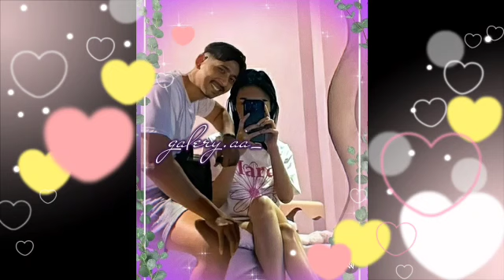Geger dengan Arya saloka ternyata ada yang beda saat sang istri peluk dari belakang ternyata...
__SEKIAN & TERIMAKASIH___